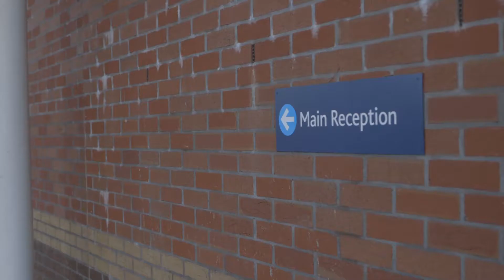LUNA opening edit test